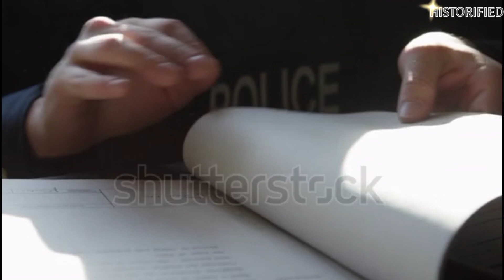Kundanbagh Haunted House | इस घर में जाना माना है | कुंदनबाग का भूतिया घर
भारत में अनेक स्थान हैं जो डरावने हैं, जिनके आस पास भी लोग भटकते नहीं हैं। पर इसमें अधिकतम ऐसी जगह होती हैं जो या तो क़िले हैं, बाबड़ी हैं, महल हैं या फिर पूरा का पूरा गाँव हैं। पर भारत के दक्षिण में तेलंगाना राज्य में हैदराबाद में एक ऐसी कॉलोनी है जिसके बीचों बीच एक ऐसा घर है जिसके आस पास भी लोग भटकते नहीं है। पर इस जगह में आज भी कुछ ऐसा तो है जिससे आज भी इस जगह पर लोग जाने से कतराते हैं। इस घर से अजीबो गरीब आवाजे आती है। आज कुंदनबाग घर में प्रवेश वर्जित है। हालाँकि, सड़क का उपयोग हर कोई करता है और आप गेट के ठीक बाहर खड़े कचरे के ट्रक देख सकते हैं। शाम के समय सड़क सुनसान दिखती है।

There are many places in India that are scary, where even people don't wander around. But most of these places are either forts, ruins, palaces, or entire villages. However, in Hyderabad, Telangana state, there is a colony where there is a house in the middle that people avoid. But there is still something about this place that makes people hesitant to go there. Strange noises come from this house. Entry into Kundanbagh House is prohibited today. However, everyone uses the road, and you can see garbage trucks parked just outside the gate. The road looks deserted in the evening.